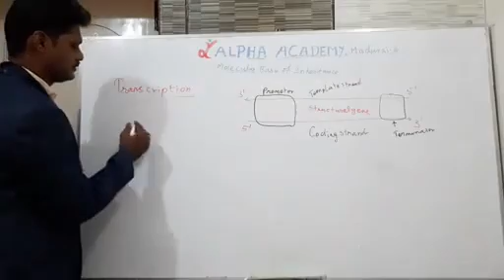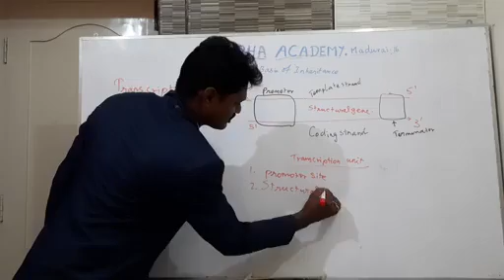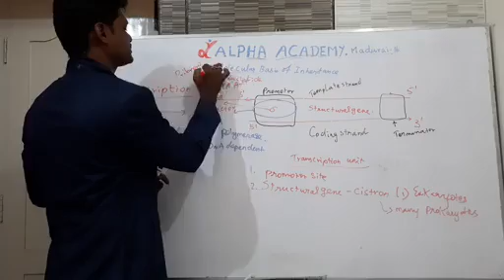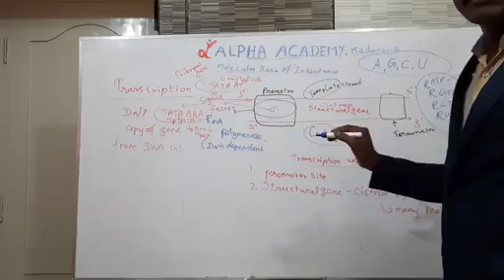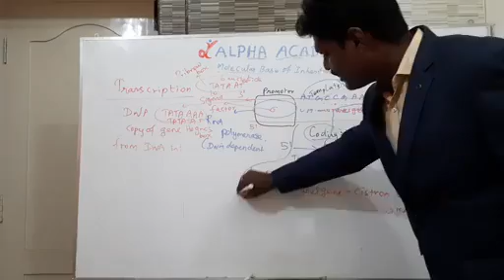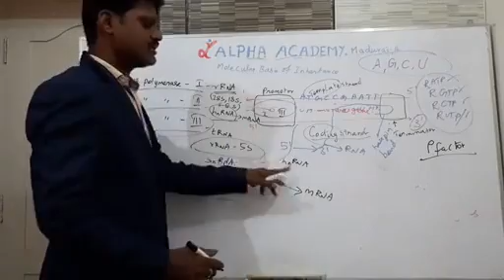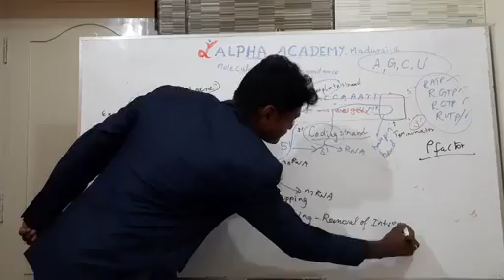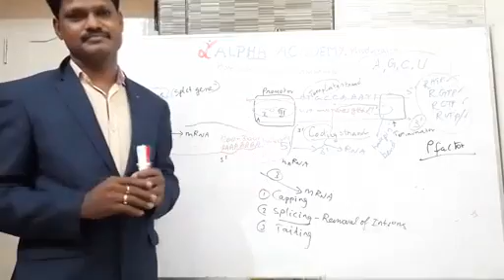ALPHA NEET Academy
NEET BIOLOGY-28. MOLECULAR BASIS OF INHERITANCE Part-4